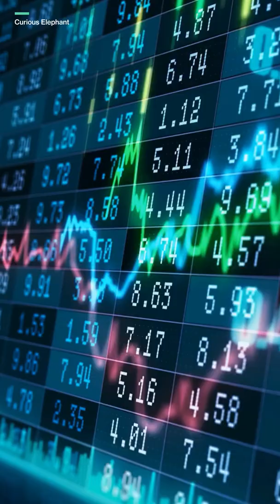How did China win in making EV batteries?